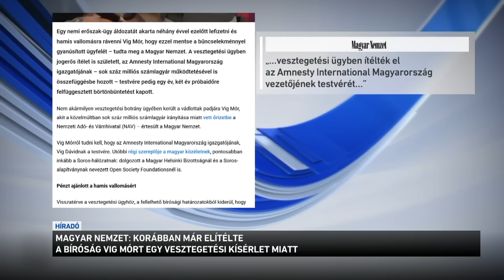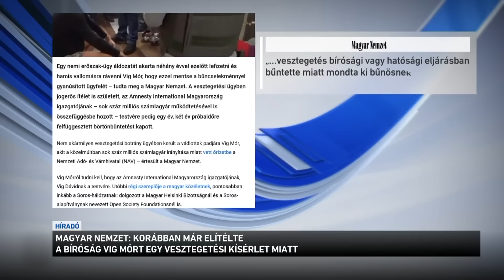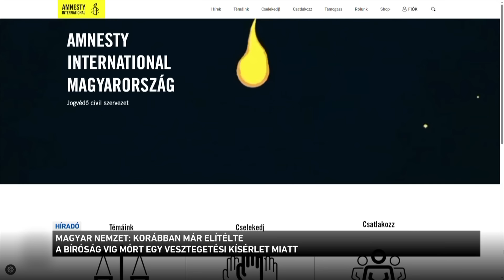Híradó 2023.12.13. 8:00